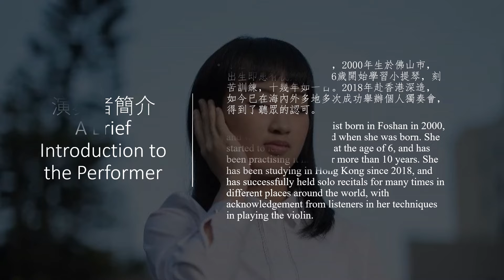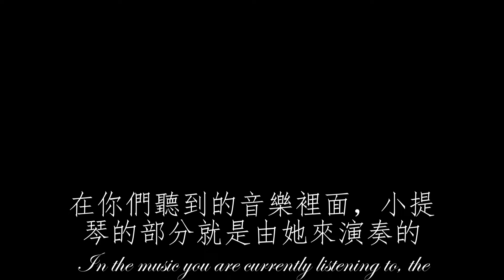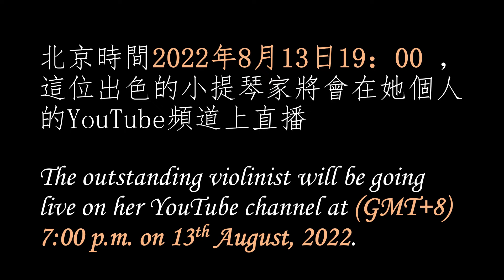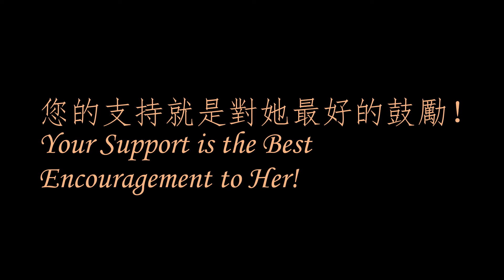丁怡傑直播獨奏會預告 Ms. Yijie Ding's Live Recital Trailer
古典音樂的粉絲們，福利來了！本週六在YouTube將有一個重量級的直播獨奏會！
There will be a fantastic live recital this Saturday for classical music lovers on YouTube!

北京時間2022年8月13日19：00 ，丁怡傑女士，這位出色的小提琴家，將會在她個人的YouTube頻道上直播
Ms. Yijie Ding, the outstanding violinist, will be going live on her YouTube channel at (GMT+8) 7:00 p.m. on 13th August, 2022.

您的支持就是對她最好的鼓勵！
Your Support is the Best Encouragement to Her!